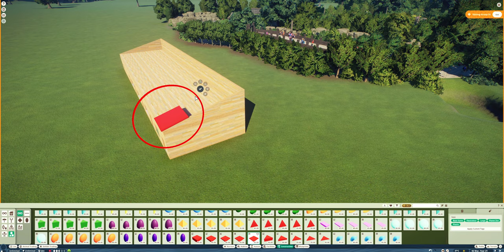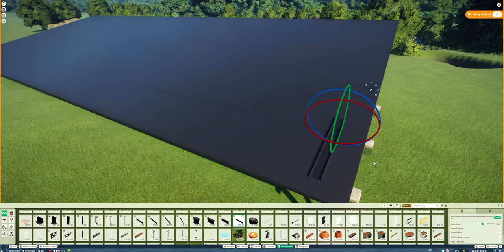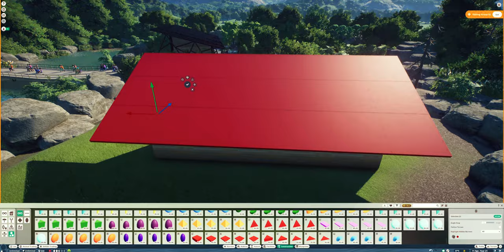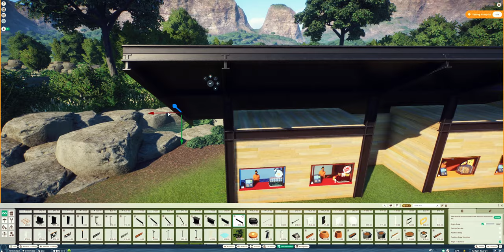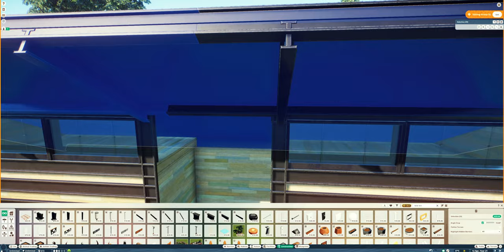Upgraded Staff Area | Metal & Wood Architecture | Planet Zoo | Ep 5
I decided to upgrade my staff area with a huge sleek metal & wood architecture in Planet Zoo.

If you enjoyed this video let me know down below :)